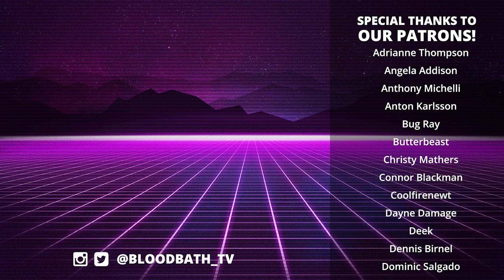THE CAR - Hell On Wheels | Retrospective Review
We review the movie The Car directed by Elliot Silverstein and starring James Brolin and Kathleen Lloyd.